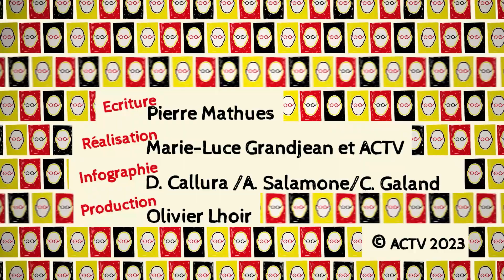Les dictons du Japon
Une coproduction Antenne Centre et Pierre Mathues Prix Nobelge